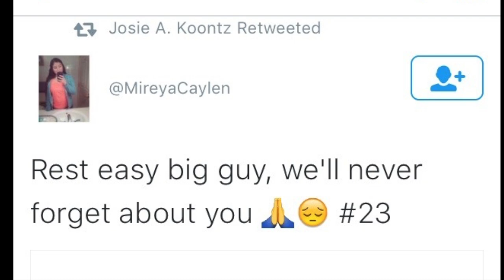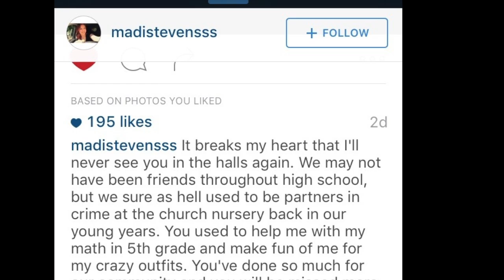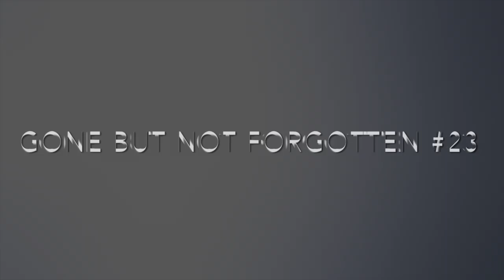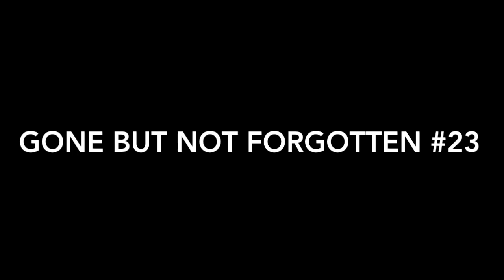In Loving Memory of David Michael Bacon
David,
   What can I say? We weren't good friends in high school, but in elementary and daycare we were friends. You taught me some football, your sister, friends, and I went to BuildaBear together, we shared memories. I just wish there was something I could've said or done to change what happened, but I can't. But, that's okay I guess because I've learned to tell someone I love them when I do; not to hold back what I'm feeling. Thank you for all the memories. I love you David 💙
Sincerely,
Mikayla Sommers